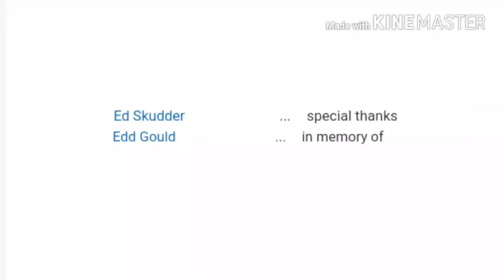Asdf (2017) Crew Part 5